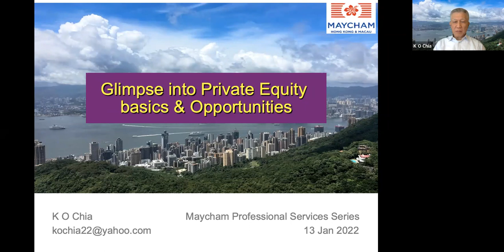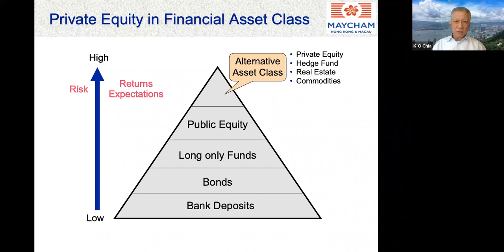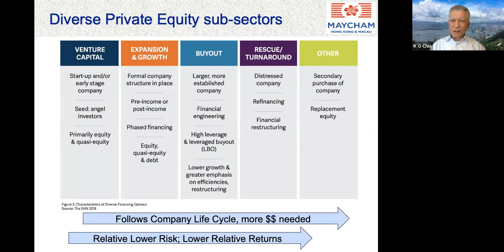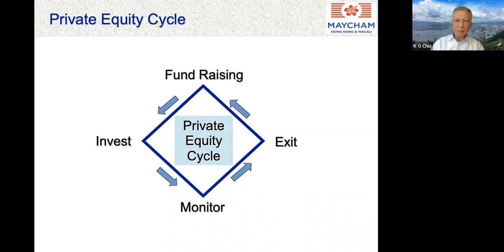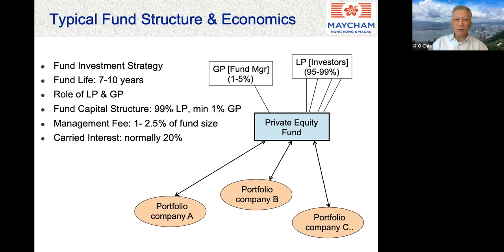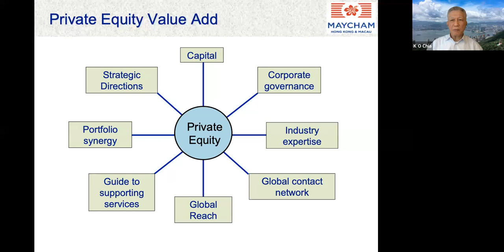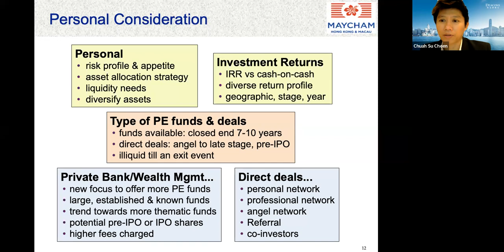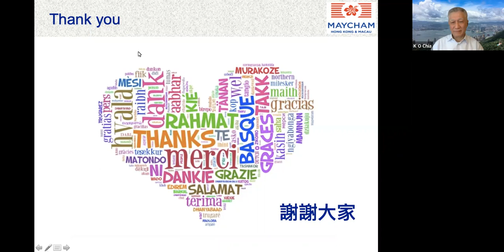13 Jan 2022 - Glimpse into Private Equity Basics & Opportunities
MAYCHAM is pleased to bring to you a FREE webinar that we jointly organised with EY Hong Kong and Deacons. In the webinar, our speakers provided an introduction to the basics of private equity ("PE"), discussed wealth management in PE class, PE career options as well as relevant upcoming trends and opportunities.